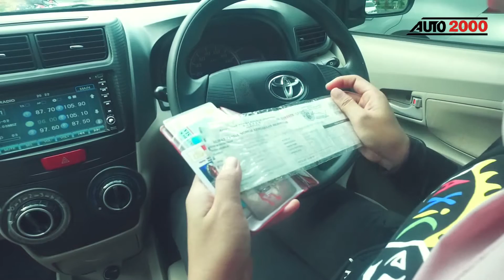SAFETY DRIVING AXIC LAMPUNG